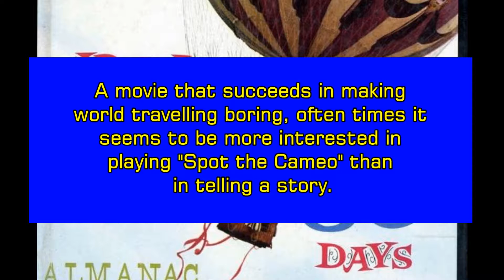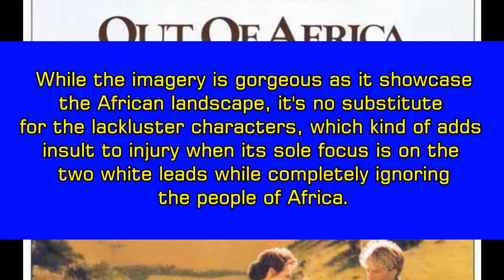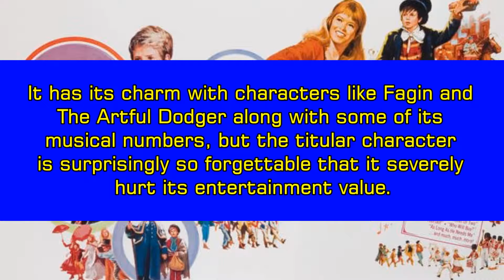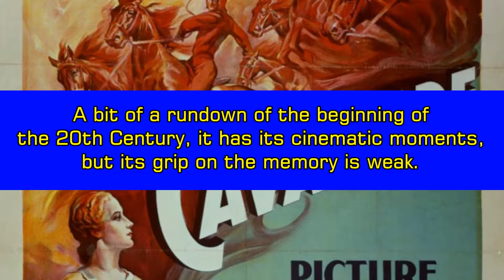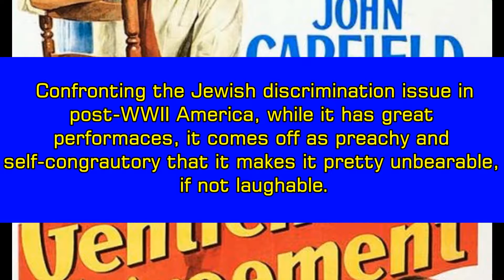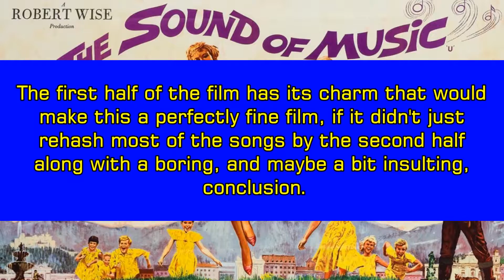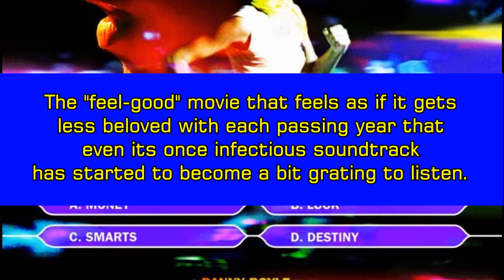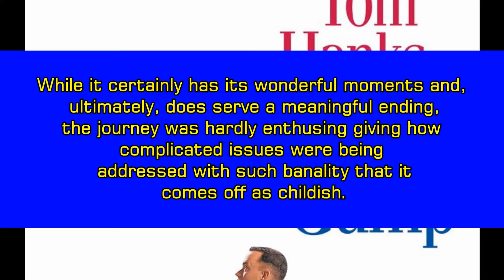Cinema Journal: Ranking all of the Oscar Winning Films-Part 1